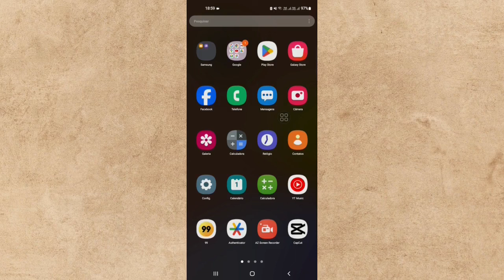Como Enviar Áudio Que Só Pode Ser Ouvido Uma Vez No WhatsApp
Cansado de áudios que ficam para sempre no celular do destinatário? Com o novo recurso do WhatsApp, você pode enviar mensagens de voz que só podem ser ouvidas uma vez!
Precisa estar falando comigo?
Minha Rede Social Esta No Sobre Do Canal